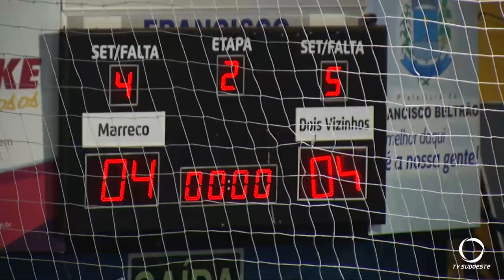Marreco foi eliminado após empatar em casa com o Galo de Dois Vizinhos